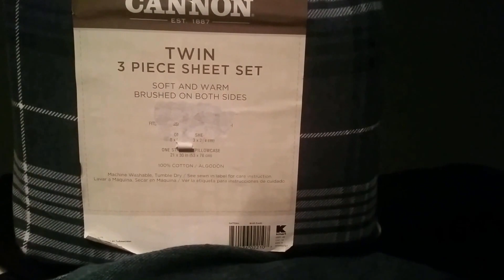My introduction to youtube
If anyone sees this video please give me suggestions for my videos
I though this would be a fun way to express my self and document my life. All feed back is a good!